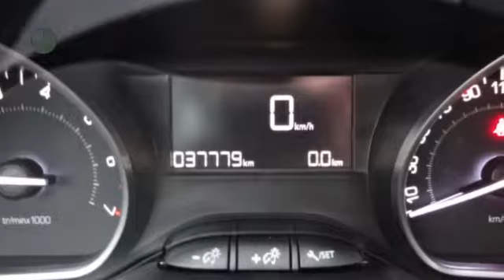Peugeot 208 1.2 Puretech 82pk 5D Active Navigatie, Cruise control